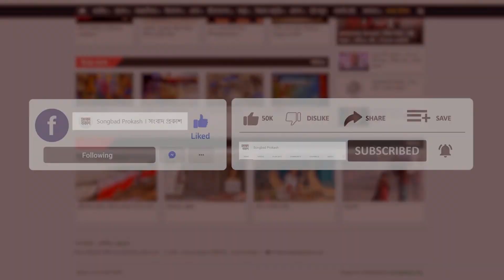বছরের যে মাসে সবচেয়ে বেশি ব্রেকআপ হয় | Songbad Prokash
বছরের যে মাসে সবচেয়ে বেশি ব্রেকআপ হয়